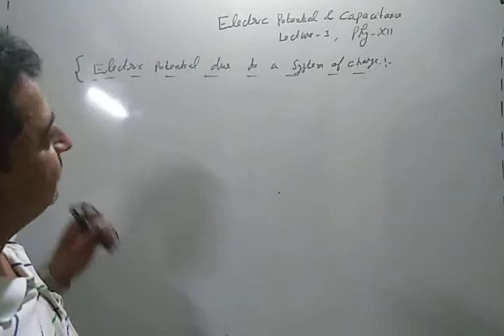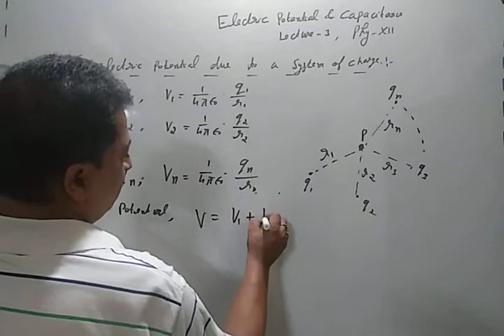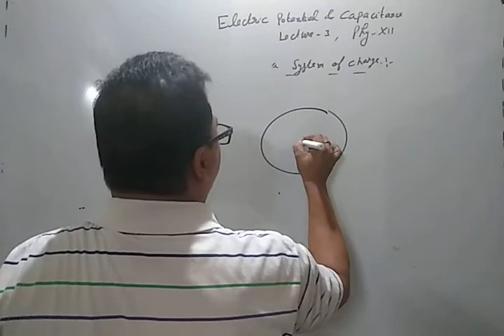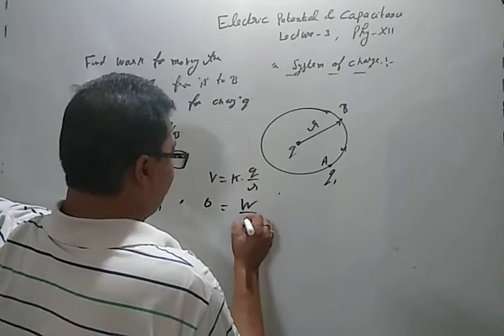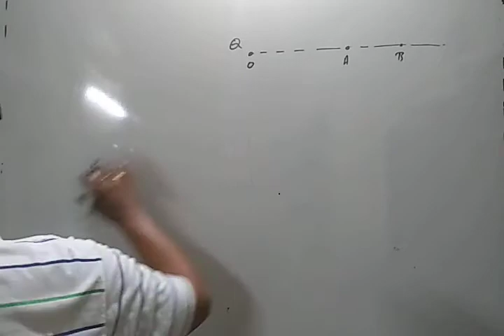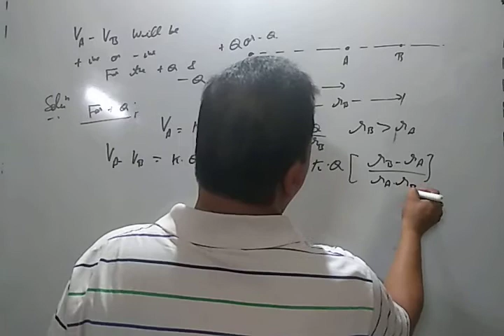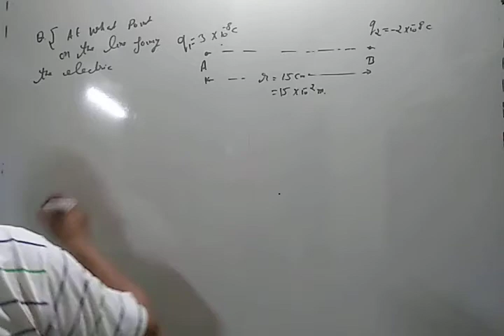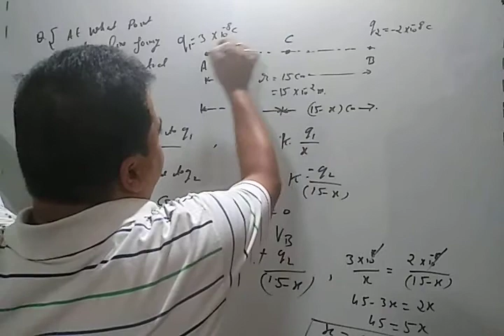Class XII PHYSICS lecture 3 electric potential and capacitance